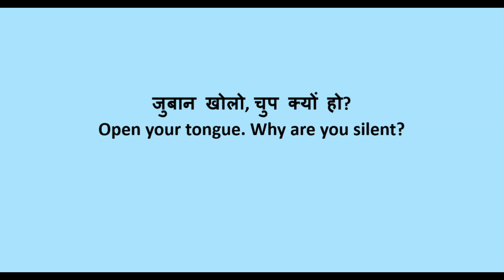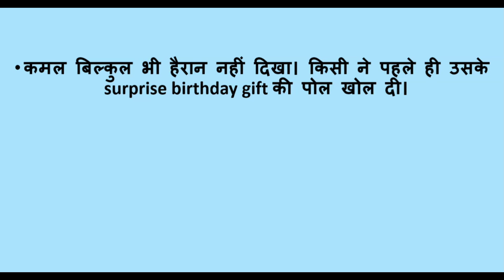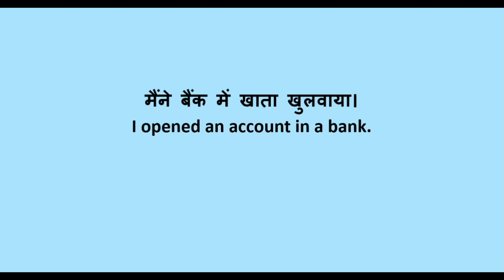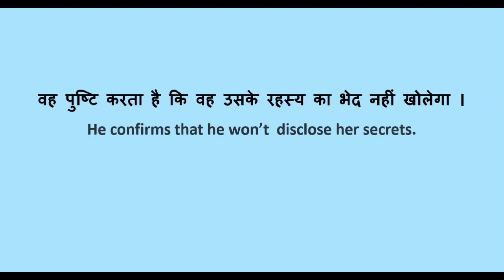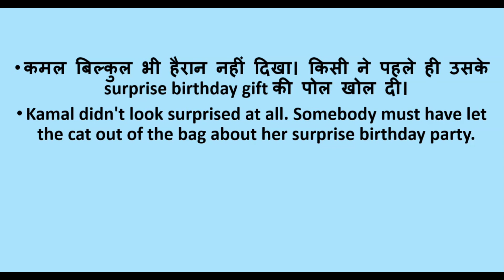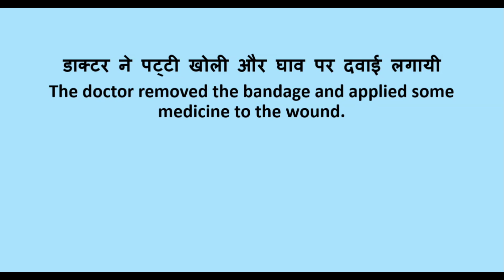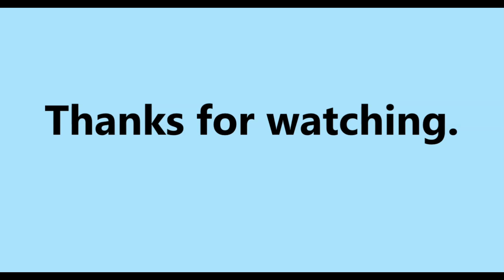Spoken English class || "खोलना" को अंग्रेजी में क्या कहेंगे? || Speak correct English